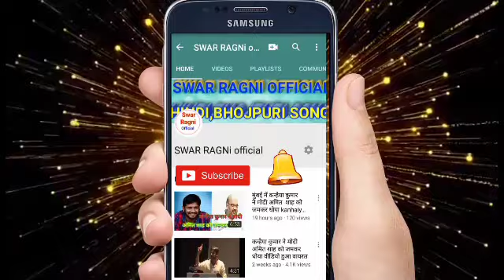कन्हैया कुमार ने कहा BJP नकली माल है Kanhaiya Kumar said BJP is fake goods